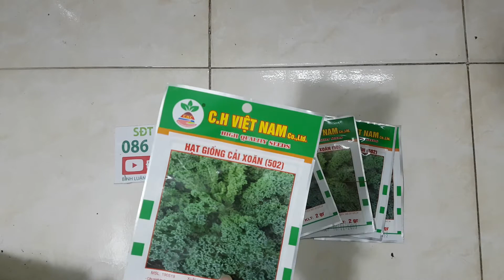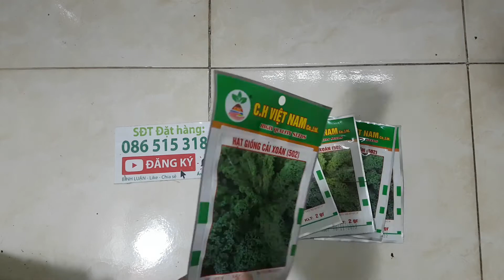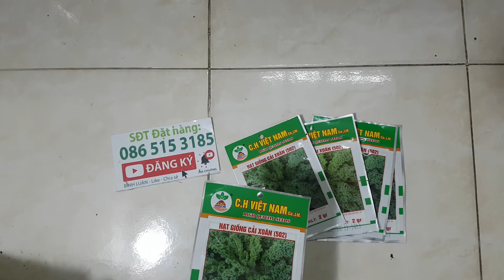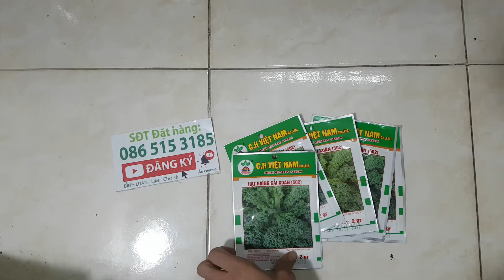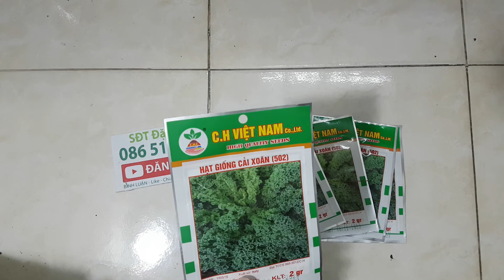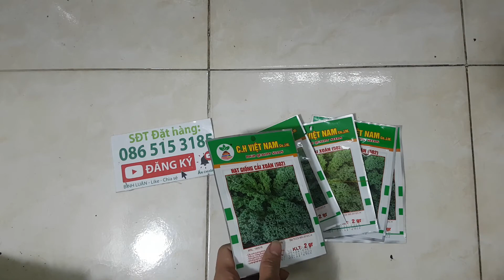Cách ươm hạt giống rau cải Xoăn Kale, kỹ thuật trồng rau cải xoăn